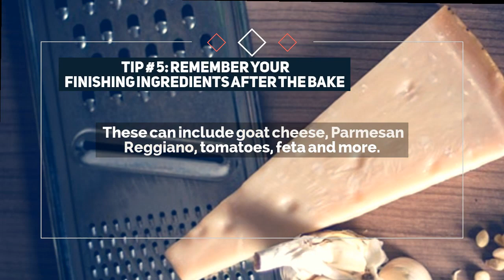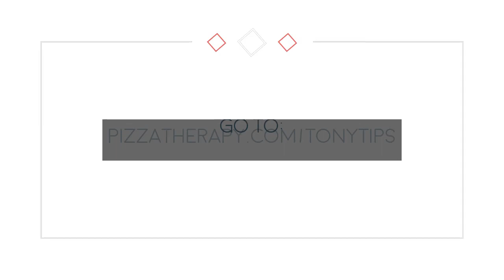Tony Gemignani Best Pizza Tips to Make Pizza at Home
Tip # 1: Use 2 Stones or Two Baking Steels
Using a pizza stone will help to cook your pizza, however, his tip is that to really get to pizza perfection you should use two pizza stones or two  Baking Steels.

The 2 pizza stones or 2 Baking Steels method will cook your pizza better. For a number of years, I used 2 pizza stones in my oven, and now I use 2 baking Steels. I have really noticed a quicker cook time as well as a better pizza.

(Side note: For more on the Baking Steel see my interview with Andris Lagsdin, the creator of the Baking Steel here

Tip # 2: Use a Browning Agent
Tony says whenever he cooks in a 500 degree (500 F. or 260 C.) he will always use a browning agent for the dough. This could be honey, malt or sugar. Use 1 to 3 % depending on the type of browning agent or the type of lour you are using.

Tip # 3: Use a High Gluten / High Protein Flour
According to Tony, this will always make better pizza. In addition, your pizza will cook better in your home oven.

Tip # 4: Use Cold Rise Method for Dough
Your dough will have better flavor and digestibility if you allow your dough to mature overnight. Make your dough the day before and allow it to proof. This will greatly enhance the flavor of the dough.

Tip # 5: Remember Your Finishing Ingredients After the Bake
There are many ingredients you can add to your pizza after the bake. You do not have to pile ingredients  These can include goat cheese,  Parmesan Reggiano,  tomatoes, feta and more.